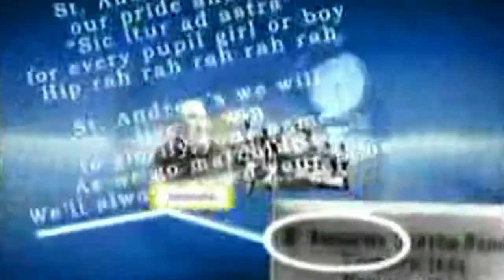La Independencia de Escocia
El Acta de Unión de 1707 fue una serie de leyes aprobadas por los parlamentos de los reinos de Inglaterra y Escocia, para implementar el Tratado de Unión entre ambos países
El 18 de septiembre de 2014 habrá un referéndum, para decidir si Escocia debe ser un país independiente del Reino Unido.
Alba o Scotland o Escocia, gracias a Willam Wallas, no renunció a su sistema legal y es considerada en el derecho internacional como una entidad jurídica distinta.
La pregunta formal de este referéndum será:
¿Debería Escocia ser un país independiente? Sí o No.
Desde mayo de 2011 el Partido Nacional de Escocia aboga por la independencia de Escocia. Escoceses en Argentina
Argentina es el país con mayor cantidad de escoceses en el mundo. Más de 100.000 argentinos son de ascendencia escocesa. Debido a la gran cantidad de escoceses que llegaron a la Argentina, varias de sus tradiciones han logrado arraigarse en cierto grado en la sociedad del país. En 1838 se funda el Saint Andrew's Scots School  y luego, en 1959, el Colegio Balmoral. También el Club Atlético Douglas Haig. ¿Escocia será Alba?
BustaFilms1